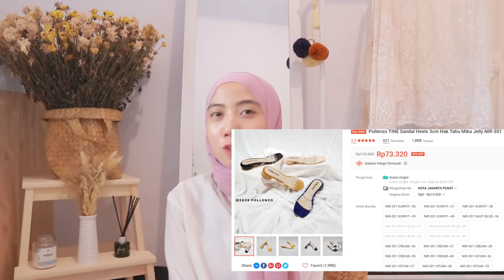SHOPEE HAUL STRAPPY HEELS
1. Sandals Heels 3 cm - Elena black
2. Nona Heels hak kotak Wanita 2cm - mocca
3. Sandal Heels Tali/Sandal Casual Wanita/Sandal pesta wanita mertz Vio – putih
4. Pollenzo TINE Sandal Heels 3cm Hak Tahu Mika Jelly NIR-301
5. Patris Clara Sandal Wanita Heels 5 cm – green
6. Patris Evelyn Sandal Heels Wanita – ivory